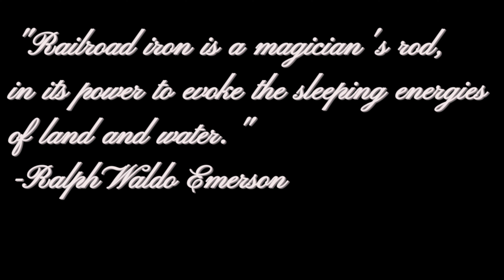Welcome To TrainsWow Productions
Welcome to TrainsWow Productions! Here you will find quality videos from railroads all across the globe!